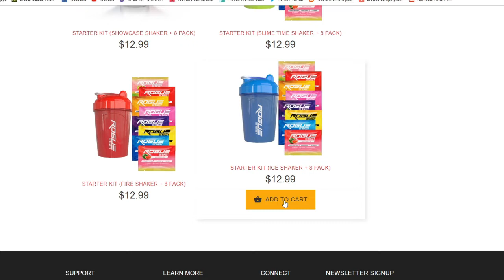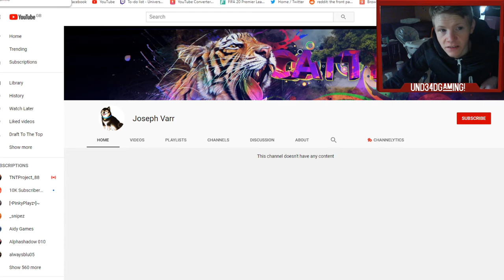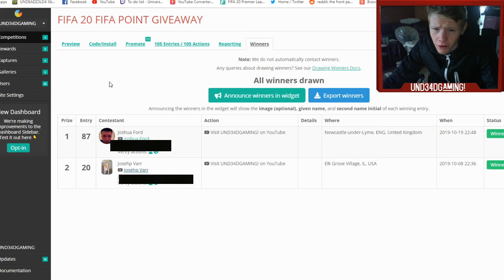FIFA POINT GIVEAWAY WINNERS! 600 SUBSCRIBER SPECIAL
THANK YOU TO EVERYONE WHO TOOK PART AND I WILL CONTINUE TO DO MORE GIVEAWAYS